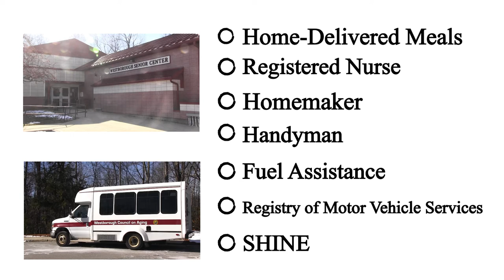Get Involved to Get Connected - Westborough Council on Aging & Senior Center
Welcome to the first episode of Get Involved to Get Connected, the show that gives you information on organizations, clubs, and services that make the town of Westborough a community.
This week's episode: The Westborough Council on Aging and Senior Center